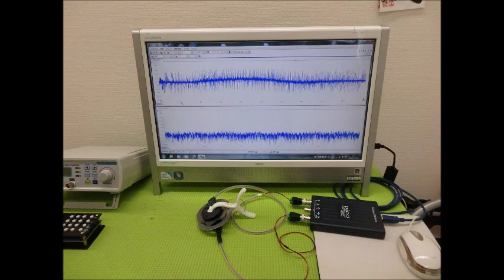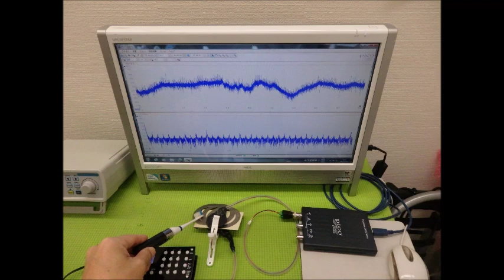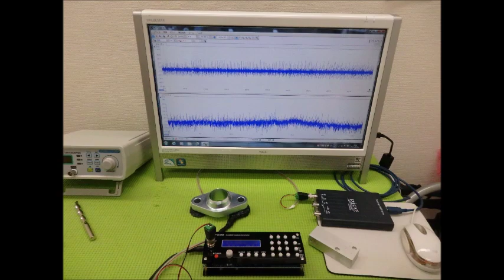超音波実験写真（超音波研究に関するスライドショー）